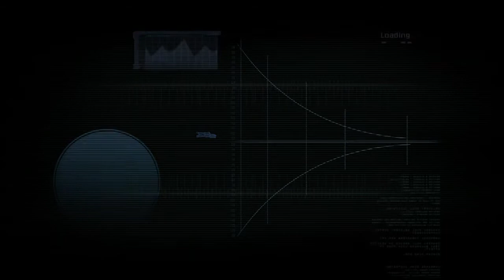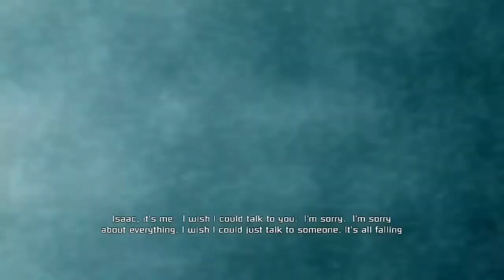Dead Space - Chapter 1: New Arrivals. The USG Ishimura Part 1